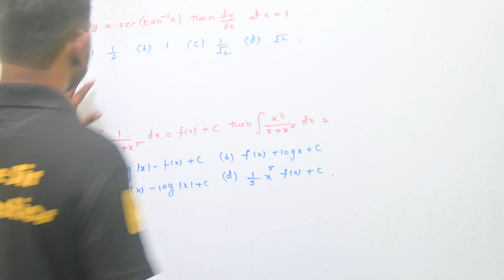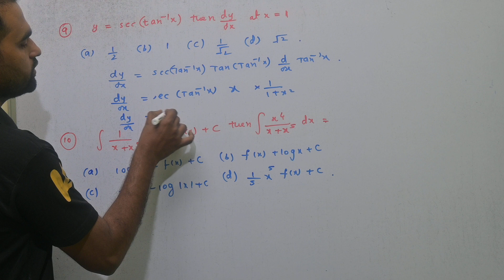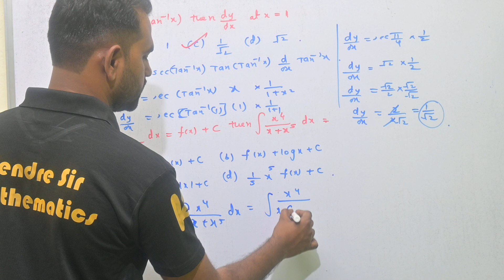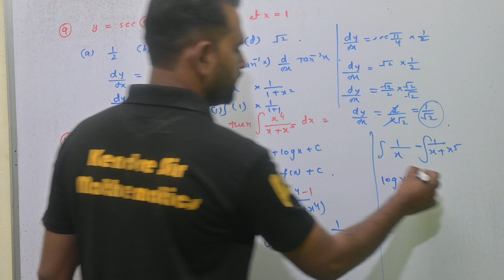||Most important MCQ Q9 &Q10 For class 12th Maharashtra Boards 2023||